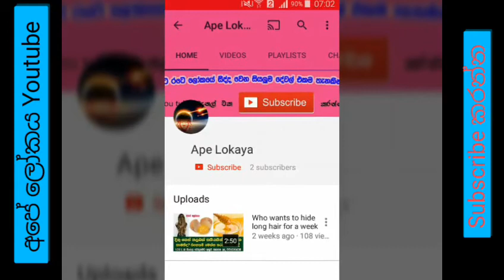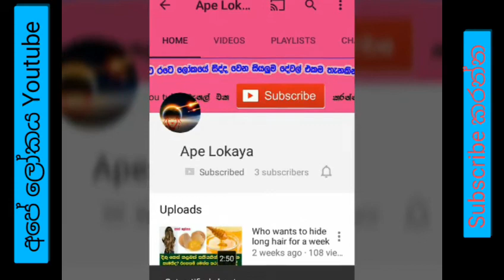Christmas celebration in President house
mahinda rajapaksha
maithripala sirisena
jone amarathunga
karuu jayasuriya